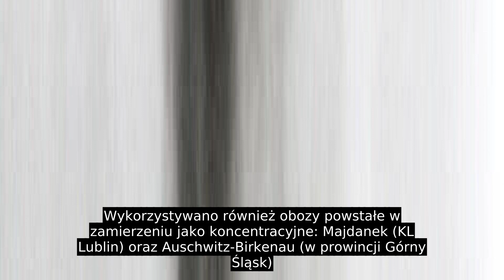Einsatz Reinhardt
W grudniu 1941 rozpoczęto gazowanie Żydów w obozie zagłady Kulmhof w Chełmnie nad Nerem w Kraju Warty